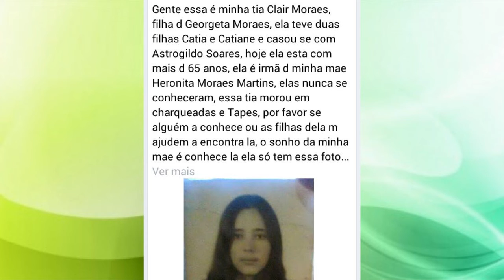FAMÍLIA QUE NÃO SE VÊ HÁ 30 ANOS QUER REENCONTRAR IRMÃ CLAIR MORAES